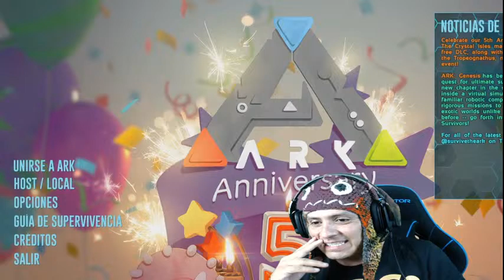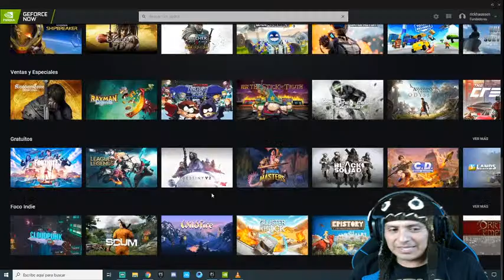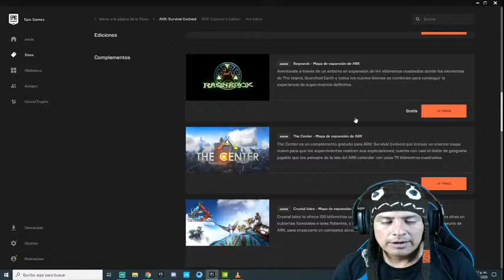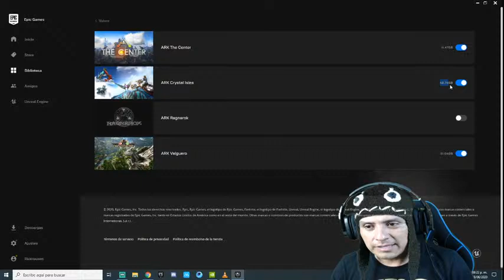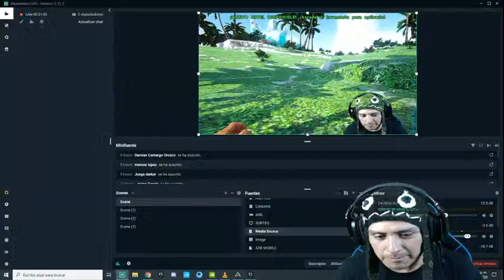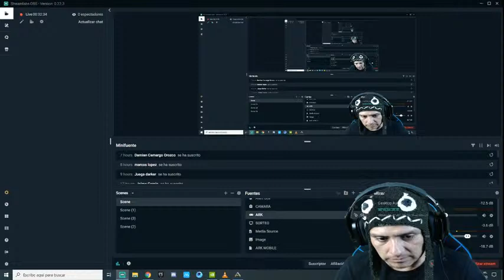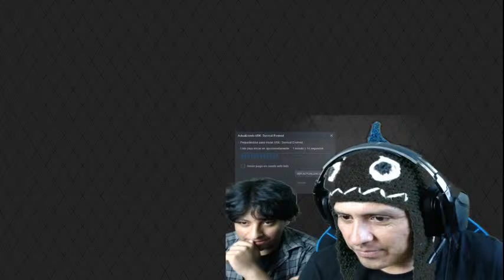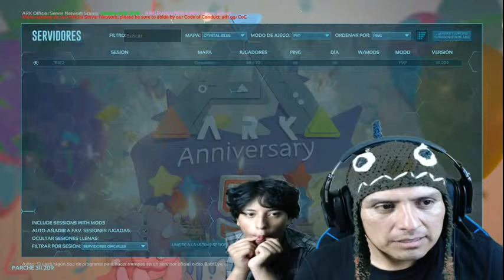TUTORIAL: como usar GFORCE NOW y como jugar los mapas gratis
HOLA QUERIDOS ROOMIES BIENVENIDOS A LA MANSION HAUSSEN